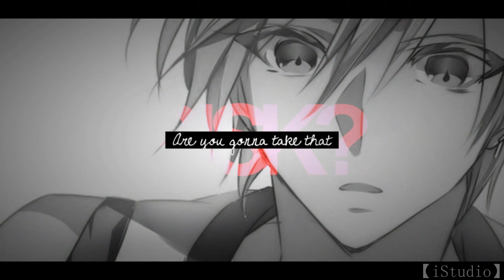【iStudio】Kiss my Lips // IC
HD and you'll get a cookie~
So, the iStudio proudly presents another IC x'D The last 2 IC's we made had to be deleted due to copyright issues, so, now we come back with this one to make up for the 2 losses we had to suffer u.u
It was supposed to be a 2 days IC but we had to wait longer because one of the members had a small computer issue, yet it was worth the wait because the IC turned out amazing! ^^

PARTS:
1. xYuiNyan // Guilty Crown
2. BlueCatsAMV // Bakemonogatari
3. xSkyPirateKirkland // Kuroko no Basket
4. xNekomadness // Noragami
5. xMatiixPurrx // Vocaloid
6. MRiot07 // Date a Live
7. TheOblivion6277 // Hamatora
8. PkmnxHikari // K-ON